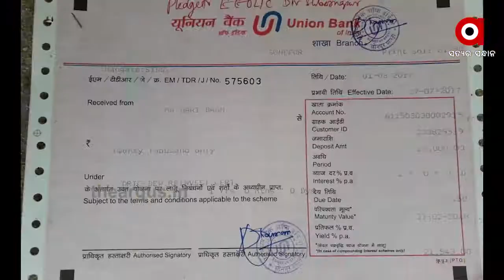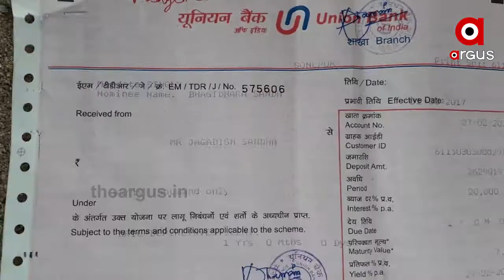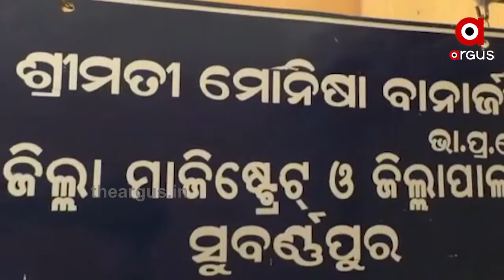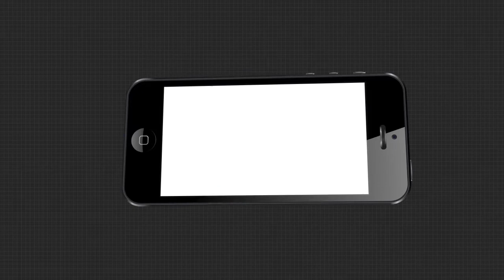ସରକାରୀ ଦପ୍ତରକୁ ଦୌଡି ଦୌଡି ହାଲିଆ ହେଲେଣି ଚାଷି.....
ପ୍ରଶାସନିକ ଅଧିକାରୀଙ୍କ ଅବହେଳାରୁ ସରକାରୀ ଯୋଜନା ସବୁ ଫେଲ ମାରିଥିବା ଅଭିଯୋଗ ହୋଇଛି ।.